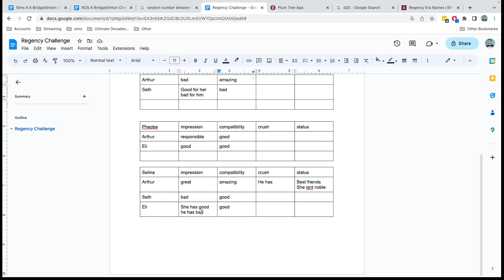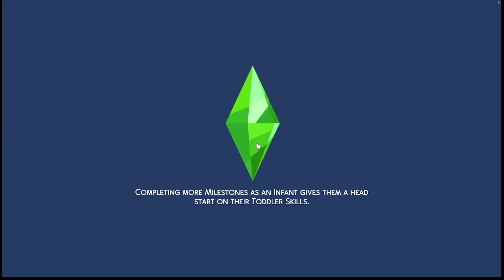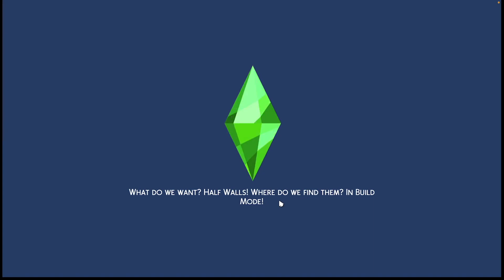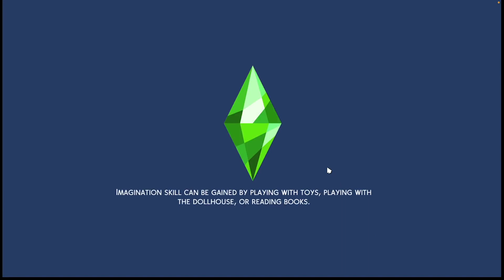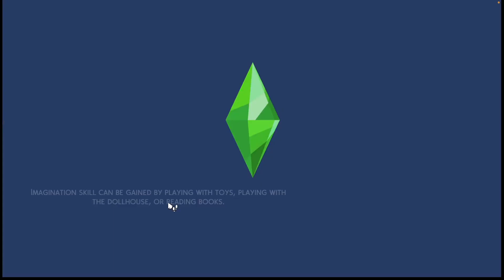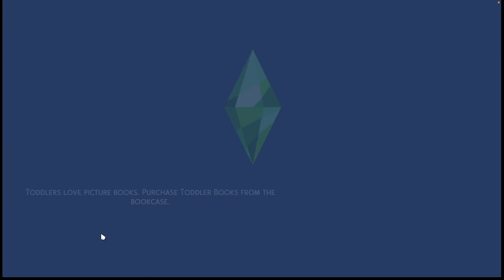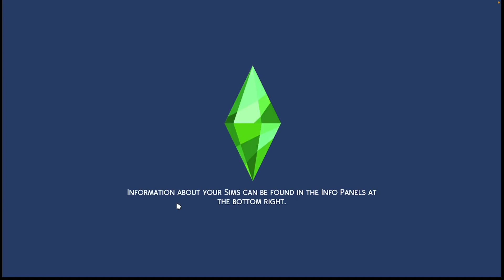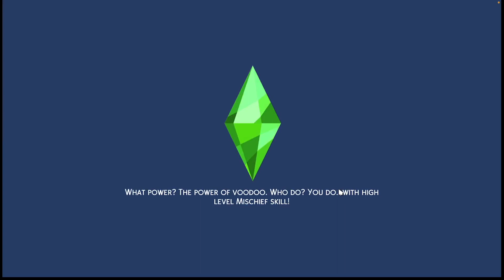BridgeSimton Regency Challenge 12: First Engagement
Decades Recommendations: Morbid Gamer, Amanda Plays Sims, SeeJenGame, AussieCassPlays, Mitsomnia, Girl with the Plumbob Tattoo, SimQueen, Kye Simmer, RGames &more, TheNerdySimmer, moonfaire, Joliesimmer